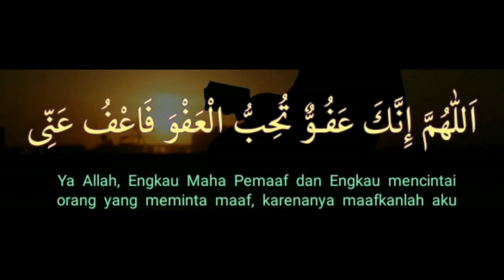Doa Lailatul Qadar 100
Perbanyak doa ini di sepuluh malam terakhir bulan ramadhan

عَنْ عَائِشَةَ قَالَتْ قُلْتُ يَا رَسُولَ اللَّهِ أَرَأَيْتَ إِنْ عَلِمْتُ أَىُّ لَيْلَةٍ لَيْلَةُ الْقَدْرِ مَا أَقُولُ فِيهَا قَالَ  قُولِى اللَّهُمَّ إِنَّكَ عَفُوٌّ تُحِبُّ الْعَفْوَ فَاعْفُ عَنِّى

Dari ‘Aisyah –radhiyallahu ‘anha-, ia berkata, “Aku pernah bertanya pada Rasulullah shallallahu ‘alaihi wa sallam, yaitu jika saja ada suatu hari yang aku tahu bahwa malam tersebut adalah lailatul qadar, lantas apa do’a yang mesti kuucapkan?” Jawab Rasul shallallahu ‘alaihi wa sallam, “Berdo’alah: Allahumma innaka ‘afuwwun tuhibbul ‘afwa fa’fu’anni (Ya Allah, Engkau Maha Pemaaf dan Engkau mencintai orang yang meminta maaf, karenanya maafkanlah aku).” (HR. Tirmidzi no. 3513 dan Ibnu Majah no. 3850. Abu ‘Isa At Tirmidzi mengatakan bahwa hadits ini hasan shahih. Al Hafizh Abu Thohir mengatakan bahwa hadits ini shahih). Hadits ini dibawakan oleh Imam Tirmidzi dalam bab “Keutamaan meminta maaf dan ampunan pada Allah”. Hadits di atas disebutkan pula oleh Ibnu Hajar dalam Bulughul Marom pada hadits no. 706.